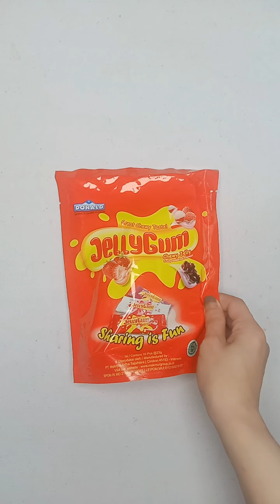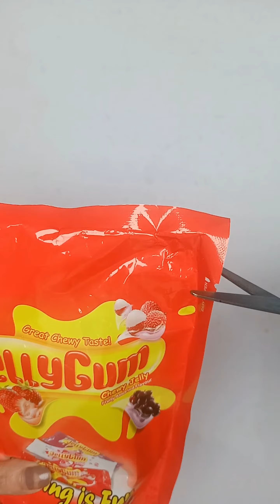Filling Platter with Yupi Gummy and Marshmallow